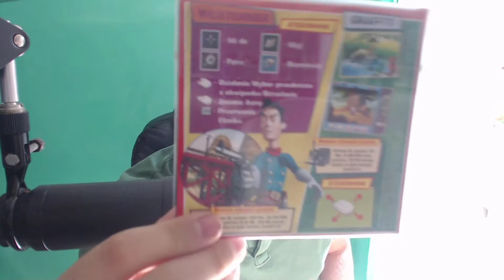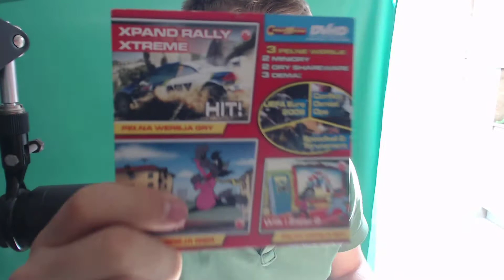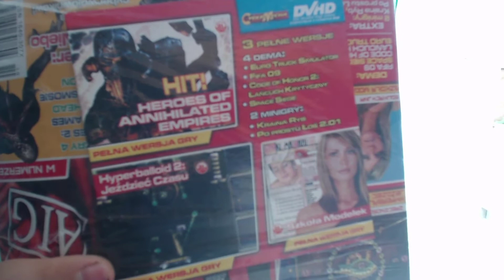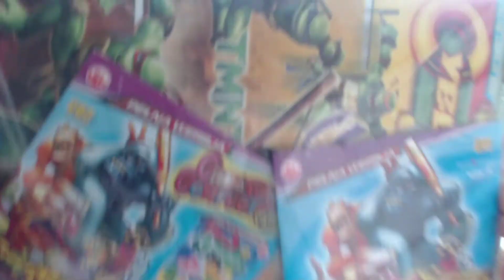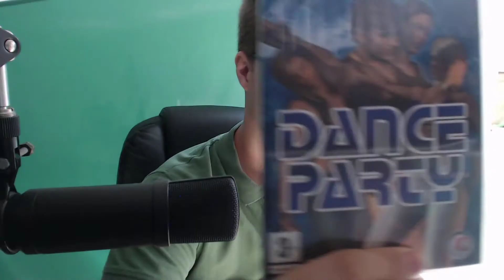Wielka Paczka za 2zł + Nieotwarte gazety + Paczki z Grami PC - Unboxing [#10]